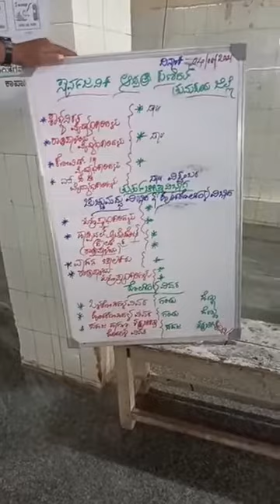Raghu Janagere fdown net1